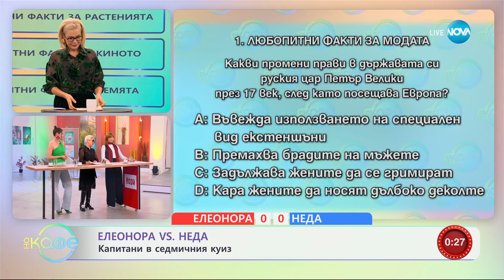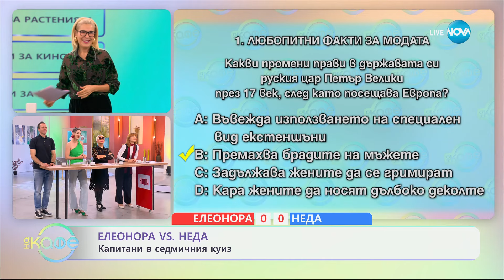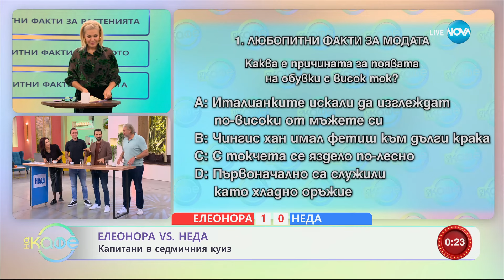Елеонора VS Неда: Капитани в седмичния куиз - „На кафе“ (29.10.2024)